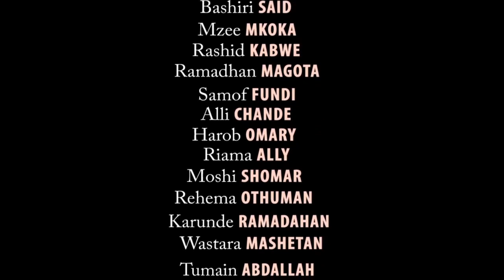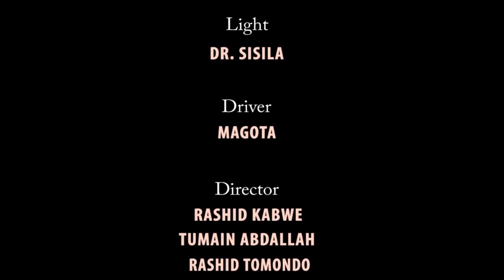Utata wa Yusra Part 1 - Bashiri Said, Mzee Mkoka, Rashid Kabwe, Magota (Official Bongo Movie)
Utata wa Yusra Part 1 - Bashiri Said, Mzee Mkoka, Rashid Kabwe, Ramadhan Magota, Samof Fundi, Alli Chande (Official Bongo Movie)